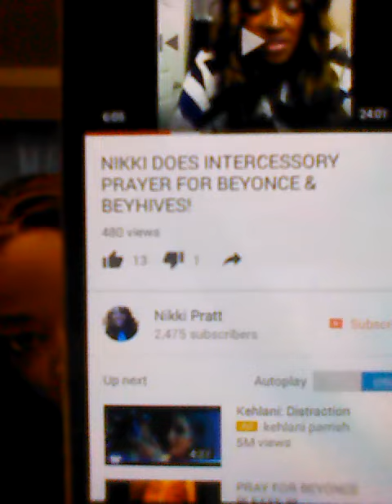ATTN: SAINTS OF GOD, PRAY FOR THE MUSIC INDUSTRY!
Please pray for Kanye West, Beyonce, Rihanna, Drake, Lil'Wayne, Jay-Z, Lady Gaga, Nikki Minaj, Arienne Grande', Miley Cyrus, Madonna, Katy Perry, AND MANY MORE!